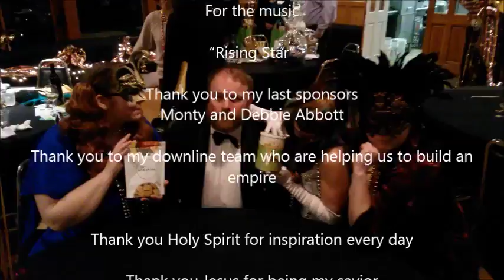Thrive Life In Every Home Start Your Business Today 1min 25sec video by Monty K Reed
Thrive Life is growing and still most people do not know about it.  Ask 20 of your friends if they have heard of it or tasted Thrive.  You will find that most of them have not.

Ask any business owners if they could get involved with a company that delivers food to customers and earn 2%-42% if they would invest any time or money into it?

Most people will want to save over $100 on groceries by ordering half of their groceries with Thrive Life.  Having them delivered to their door will result in a savings of gas for the car and a reduction in impulse buys.

The fact that Thrive foods have a long shelf life will result in another $100 + in savings every month as well.

If they use Thrive in 60%-75% of their groceries they will usually start saving half off of their groceries.

If people become consultants they can earn another $100 + per month just by setting up 10 or 20 customers.

Get back to the person who told you about Thrive so you can get started.  The starter kits range from $129- $259- $439